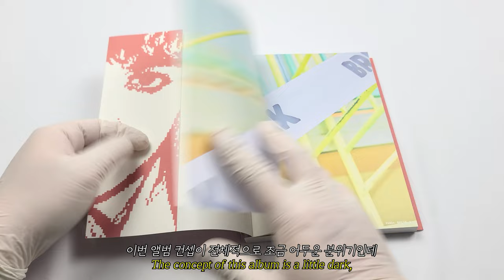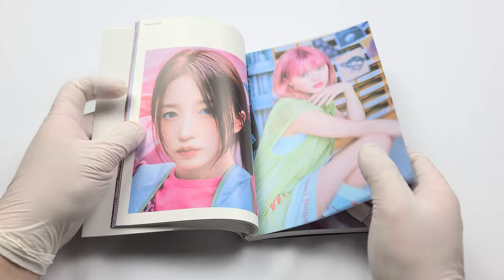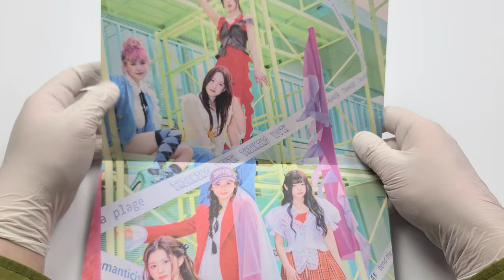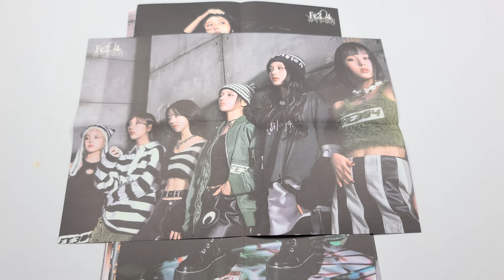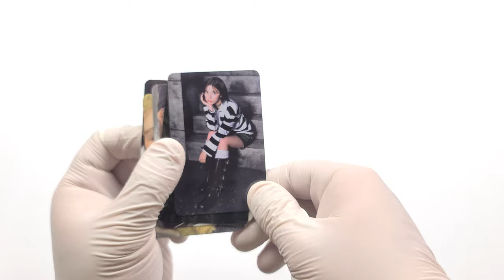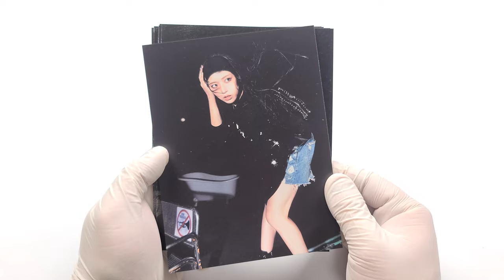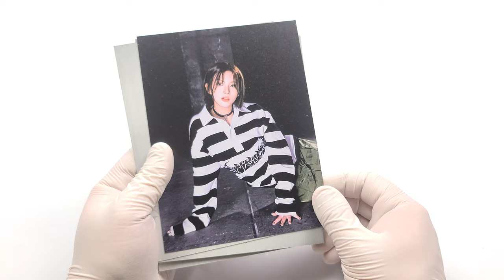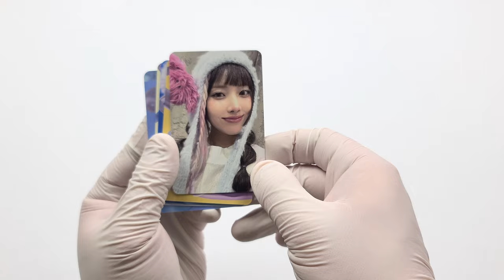🏃‍♀️ 엔믹스 NMIXX 미니 앨범│Fe3O4 : Break│앨범 언박싱 🏃‍♀️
엔믹스
미니 앨범

발매일
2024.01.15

수록곡
1. DASH
2. Soñar (Breaker)
3. Run For Roses
4. BOOM
5. Passionfruit
6. XOXO
7. Break The Wall
00:00 앨범 소개
00:29 SQUARE ONE / MIX BLOOD 버전
04:16 미니 포스터 버전
06:15 플랫폼 버전
07:38 리미티드 버전